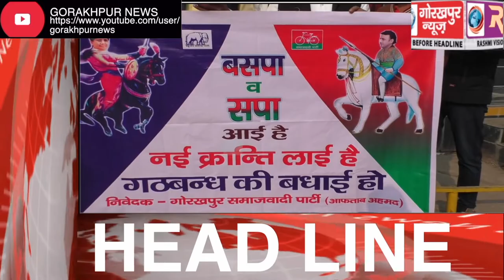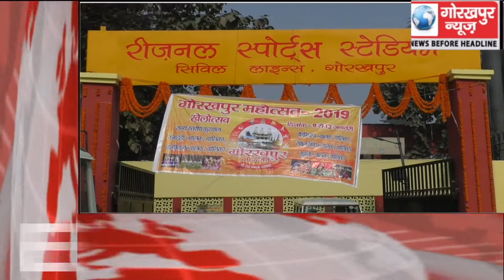GORAKHPUR NEWS Headline 12-01-2019